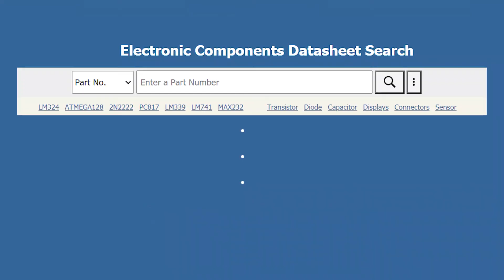B772 - KEC(Korea Electronics) : EPITAXIAL PLANAR NPN TRANSISTOR